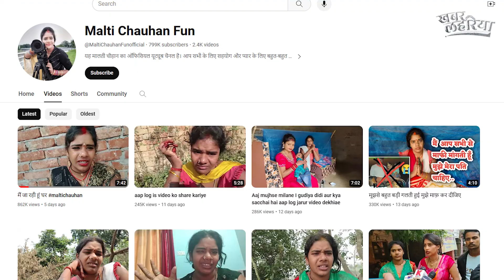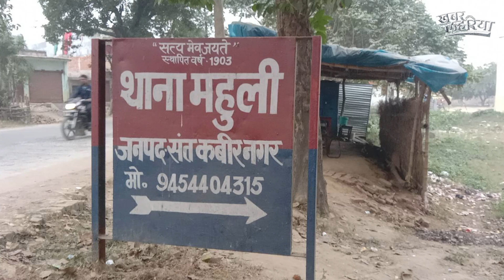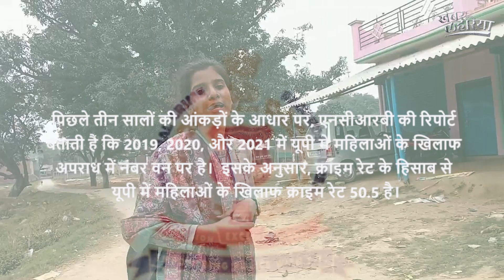यूपी: यू-ट्यूबर मालती चौहान के मौत की क्या है सच्चाई? देखिये जमीनी रिपोर्ट | KhabarLahariya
24 वर्षीय यूटूबर मालती चौहान की मौत का मामला 23 नवम्बर 2023 को सामने आया है। मालती ने लगभग 3 साल पहले विष्णु के साथ जिला संत कबीर नगर के गांव काली जगदीशपुर में शादी की थी।

The case of the death of 24-year-old YouTuber Malti Chauhan has come to light on 23 March 2023. Malti had married Vishnu about 3 years ago in the village Kali Jagdishpur of Sant Kabir Nagar district.